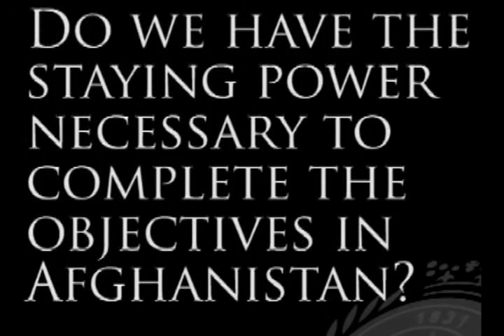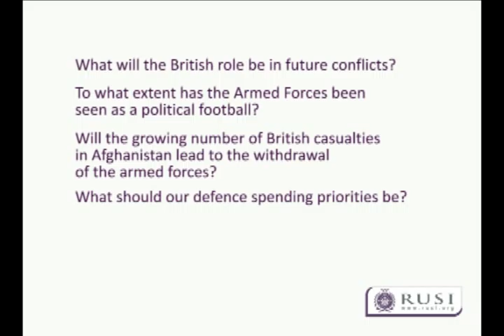Can Britain continue to stay Afghanistan?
Part Two: Ahead of the British elections on 6 May, senior former military leaders give their assessment of the issues facing defence and security. General Sir Mike Jackson, Air Chief Marshal Sir Brian Burridge and Rear Admiral Chris Parry take part in the interview.